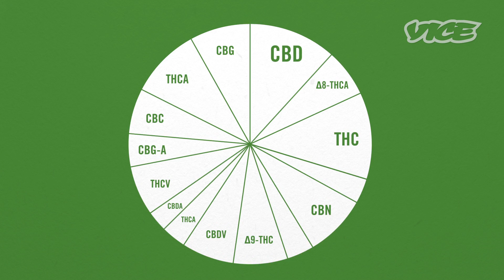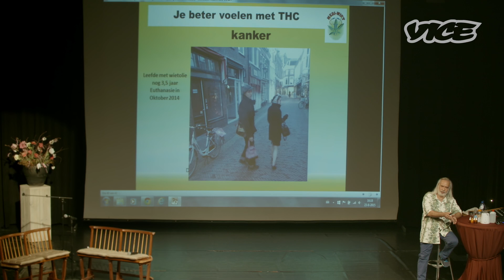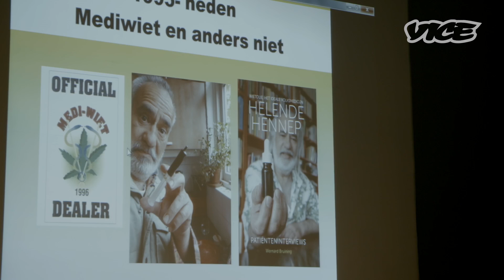Mediwiet: medicinale cannabis in Nederland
In deze documentaire onderzoeken we waarom steeds meer Nederlanders zelf medicinale wietolie maken, en bezoeken we de enige legale wietplantage van Nederland.